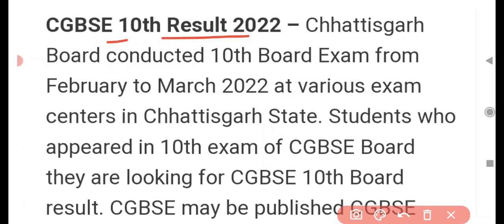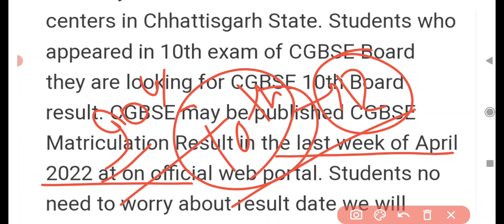Chhattisgarh Board 10वीं ,12वीं रिजल्ट 2022 Latest News | CGBSE Board Exam Result 2022 Big Update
Chhattisgarh Board 10वीं ,12वीं रिजल्ट 2022 Latest News | CGBSE Board Exam Result 2022 Big Update | Result Kab
CGBSE board ki copy kaise check hoti hai
CGBSE board news today
CGBSE board news
Chhattisgarh board result kaise dekhe mp board result news
12vi ka result kaisa ayega
12th result kaisa ayega 2022
Chhattisgarh board 12th result 2022
CGBSE board 12th result date 2022
12 ka result kab ayega Chhattisgarh board 10वी 12वी रिजल्ट की तारीख़ क्या है
10वी 12वी का रिजल्ट कब आएगा Chhattisgarh
CGBSE 10th result date 2022
Chhattisgarh bord 10th 12th result 2020 kab aayega
Chhattisgarh bord result big update latest news 2022
छत्तीसगढ़ बोर्ड़ 10वी-12वी का रिजल्ट कब आयेगा 2022
10-12 th result date
CGBSE board result 2022, madhya pradesh board result 2022 kab aaega, mpbse 10th result date 2022, CGBSE 12th result 2022 mp board
10th result 2022 mp board
12th result 2022 mp board
CGBSE board
CGBSE board exam result news 2021
CGBSE board news, mp board news today
Chhattisgarh board exam news 2022 today
Chhattisgarh board exam news 2021-22 today
Chhattisgarh board ki copy kaise check hoti hai
CGBSE board copy checking process 2022
Chhattisgarh board ka result kab aayega 12th class 2022 CGBSE board 10th ka result kab aayega 2022
CGBSE board result date 2022
CGBSE board 10th class result date 2022
CGBSE board 12th class result date 2022
CGBSE board ki copy kaise check hoti hai 2022
CGBSE board class 10th result 2022
CGBSE board class 12th result date 2022
CGBSE board result 2022
Chhattisgarh board result 2022 kab aaega
Chhattisgarh 10th result date 2022
Chhattisgarh 12th result 2022
CGBSE board
10th result 2022 Chhattisgarh board April me
12th result 2022 Chhattisgarh board April me